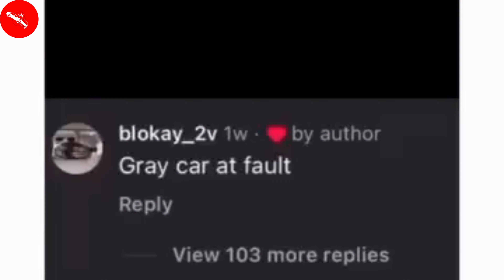Terrifying Car Crashes Compilation 2024 🚗⚠️ | Reckless Drivers & Road Rage Caught on Camera!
Prepare yourself for the most terrifying car crashes of 2024! Witness reckless drivers, shocking road rage incidents, and catastrophic accidents all captured on dashcam. This video is packed with intense moments that show just how dangerous the roads can be. Remember to drive safely, and learn from these shocking mistakes!